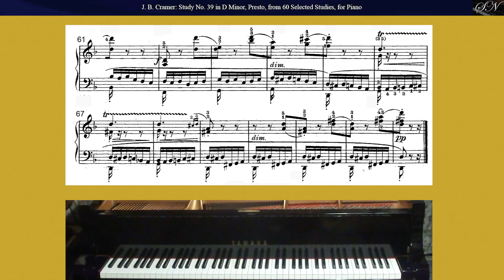J.B. Cramer: Study No. 39 in D Minor, Presto, from 60 Selected Studies, for Piano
Johann Baptist Cramer
(1771–1858)

Study No. 39 in D Minor, Presto
from 60 Selected Studies, for Piano